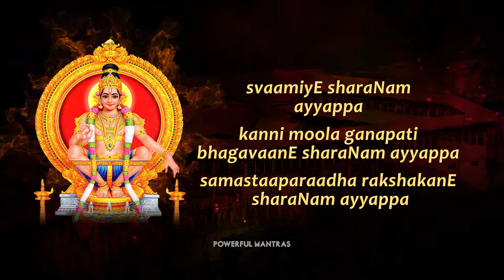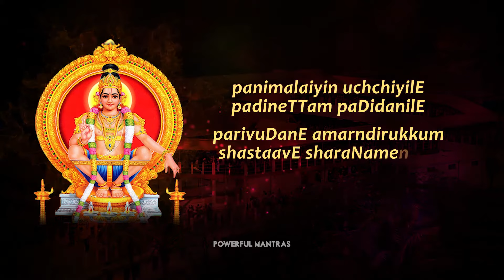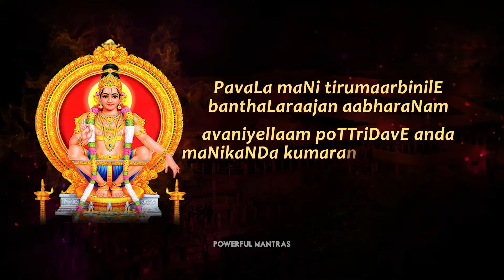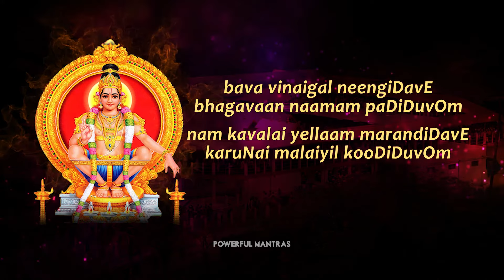Thulasi Mani Malai Aninthu with Lyrics | Lord Ayyappa Songs | Tamil Bhakti Songs | Veeramani Raju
Presenting the beautiful Lord Ayyappa Songs "Thulasi Mani Malai Aninthu" (Devotional Songs, Bhakthi Songs) in the voice of Veeramani Raju. Listen to this Song and feel blessed.

Track : Thulasi Mani Maalai Aninthu
Album : Ayyappa Iniya Geethangal
Singer : Veeramani Raju
Music Director : Krishna
Language : Tamil
Label: 1988 Gitaa Cassettes